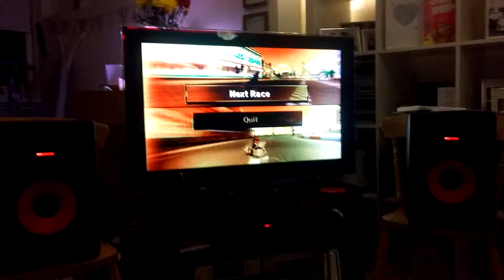Broken TV Mario kart